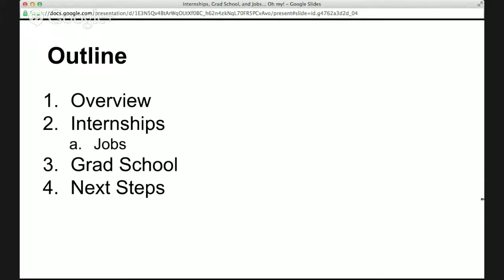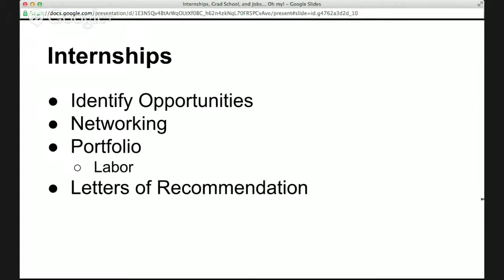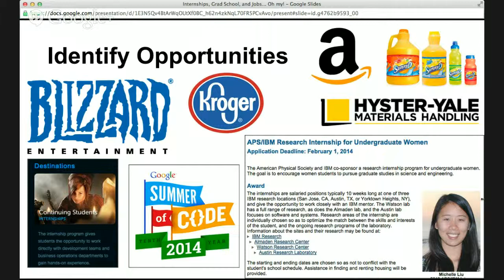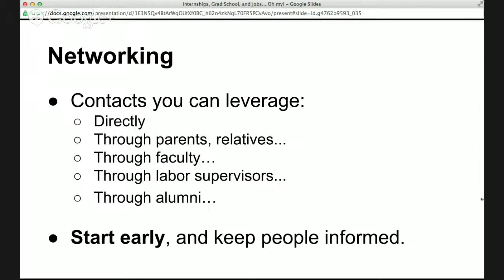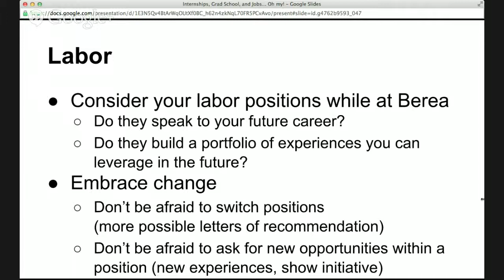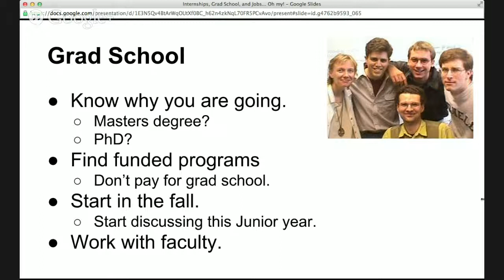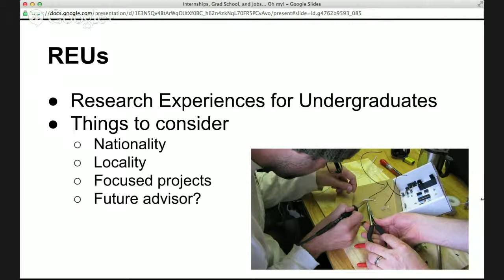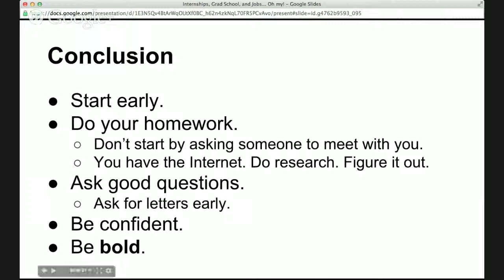Internships, Grad School, and Jobs... Oh My!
This was an informal presentation and Q&A session offered over dinner at Berea College on September 20th, 2014. Students interested in computing- and technology-related opportunities were invited to attend.

This video is made available by the Berea College Computer Science department under a CC-BY-SA 3.0 license.